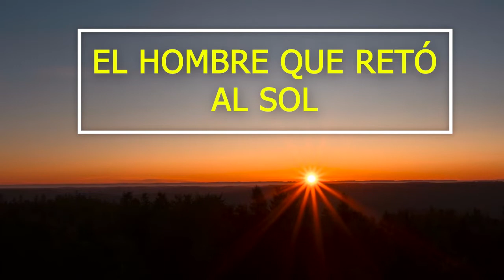EL HOMBRE QUE RETÓ AL SOL(Aquí nació el primer camarón)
No vale retar a alguien que es imposible de vencer.